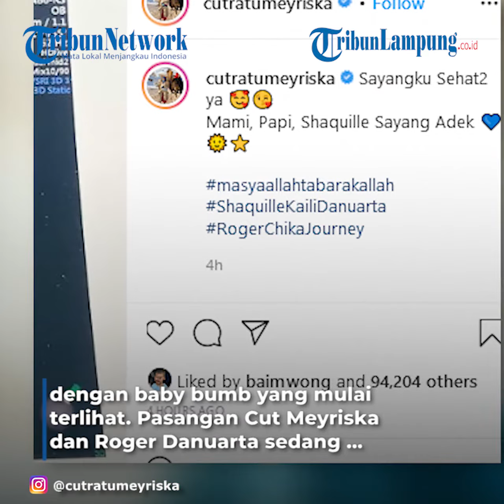Artis Cut Meyriska Pamer USG Buah Hati Kedua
TRIBUNLAMPUNG - Cut Meyriska dan Roger Danuarta pamer potret USG buah hati. Intip kecantikan Cut Meyriska dengan baby bumb yang mulai terlihat.
Pasangan Cut Meyriska dan Roger Danuarta sedang menantikan kelahiran buah hati kedua.
Melalui laman Instagramnya Selasa 19 Oktober 2021, Cut Meyriska memamerkan potret USG buah hati.
Namun belum diketahui jenis kelamin adik Shaquille tersebut.
Selain itu sudah tampak baby bump kehamilan Cut Meyriska.
Cut Meyriska cantik dengan dress panjang saat kondangan dengan Roger Danuarta.
Perut buncit pemeran Sinetron Anak Langit tersebut sudah terlihat.
Senyum cerah dan aura ibu hamilnya begitu bersinar.
Roger berdiri di samping sang istri.
Di potret lain, Cut Meyriska juga memamerkan baby bump kehamilannya.
Wanita 28 tahun itu mengenakan kemeja merah yang dipadukan dengan hijab hitam.